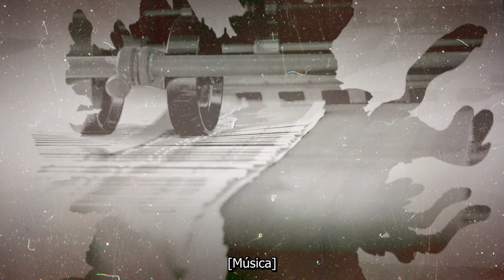A maior prova de fé e obediência | Quartas de Poder 🙇🏽‍♀️ (26/Jul)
Meus irmãos, tende por motivo de toda alegria o passardes por várias provações, sabendo que a provação de vossa fé, uma vez confirmada, produz perseverança. Ora, a perseverança deve ter ação completa, para que sejais perfeitos e íntegros, em nada deficientes. Tiago 1:2-4

Baixe materiais e recursos para deixar o culto da Quarta de Poder mais dinâmico e abençoado.

Quartas de Poder é um projeto que visa fortalecer os cultos de oração da quarta-feira à noite. O material consiste de um livreto com 12 sermões, um para cada última quarta-feira do mês.